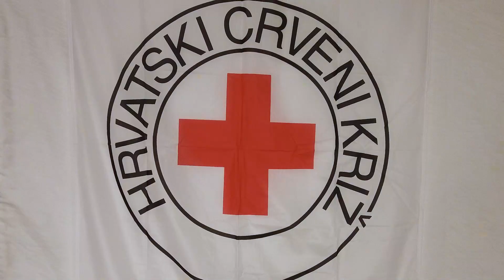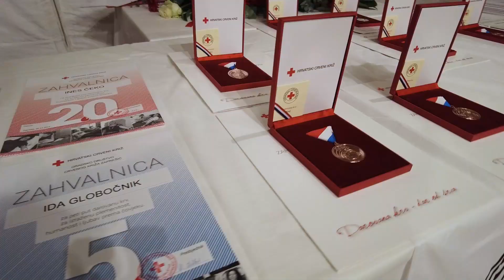Međunarodni dan volontera u Zaprešiću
Tisuće ljudi koji svoje slobodno vrijeme i trud ulažu u boljitak zajednice širom svijeta, pa tako i Hrvatske, proslavili su svoj dan. Zaprešićki Crveni križ također je prigodnom svečanošću obilježio Međunarodni dan volontera.